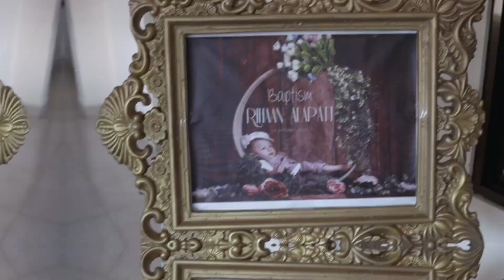Best Baptism Highlights | Christening of Rihaan |Keralas Best 2022 -2023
@Holy baptism